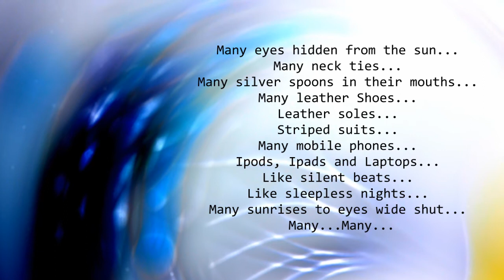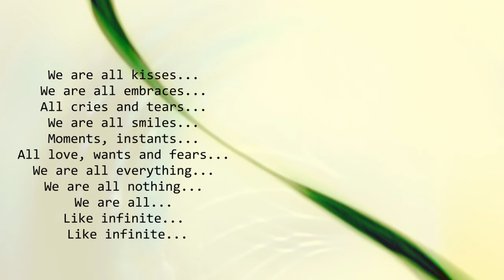Like Infinite...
Xoanxo's poetry and Art

Many eyes hidden from the sun ...
Many neck ties ...
Many silver spoons in their mouths...
Many leather Shoes ...
Leather soles ...
Striped suits ...
Many mobile phones ...
Ipods, Ipads and Laptops ...
Like silent beats ...
Like sleepless nights ...
Many sunrises to eyes wide shut...
Many ... Many ...

Like infinite dark homes ...
Like infinite rainy days...
Infinite dying waves...
Infinite songs...
Clouds ...
Wind whispers ...
Universes
Dreams ...
Like infinite ... Infinite ...
We are all kisses ...
We are all embraces...
All cries and tears ...
We are all smiles...
Moments, instants...
All love, wants and fears ...
We are all everything ...
We are all nothing ...
We are all...